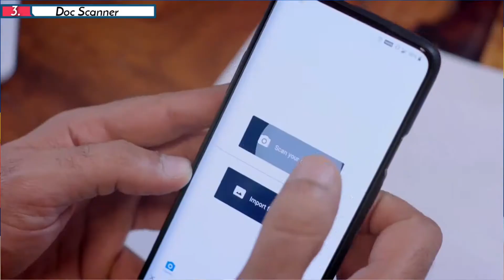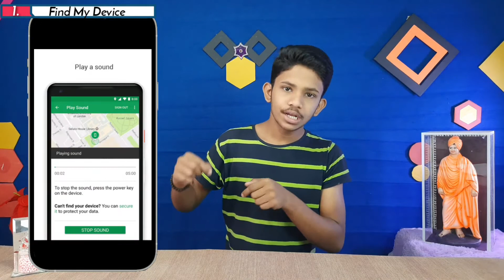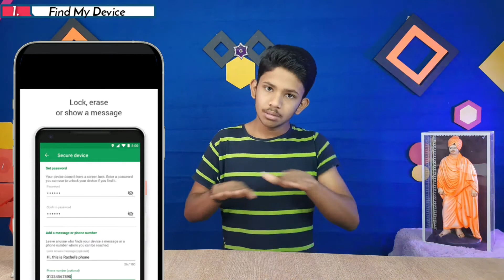||Top 3 Best Android Mobile Apps ||you must have on your Smartphone ||⚡ ⚡ April 2021||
( Best useful apps for android user top 3 most Useful apps Kinemaster  Doc Sacnner Google Find My Device)
Doston Aaj ke Video Me Hum Baat Kar Rahe Play Store Par Ke Kuch Aise Apps Ke Baare Me Jo Aap Ke Phone Me Hone Hi Chahiye 2020 Me.. Ye Sabhi Apps Play Store Par Available Hai Iska Matlab Ye Apps Safe Hai Aur Reliable Bhi Hain. In Sabhi Apps Ko Jaroor Try Kare Aur Video Ko Like Karna Na Bhoole.

▬▬▬▬▬▬▬▬▬ஜ۩۞۩ஜ▬▬▬▬▬▬▬▬▬●APPS DOWNLOAD LINK●
1. Doc Scanner: